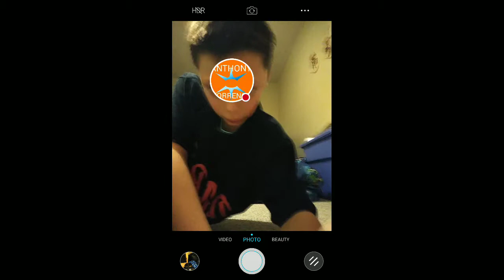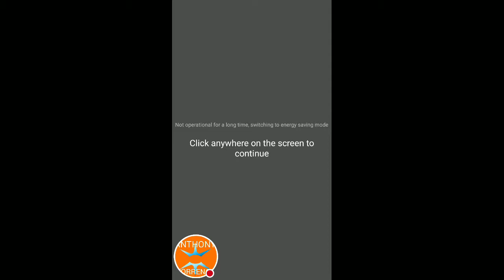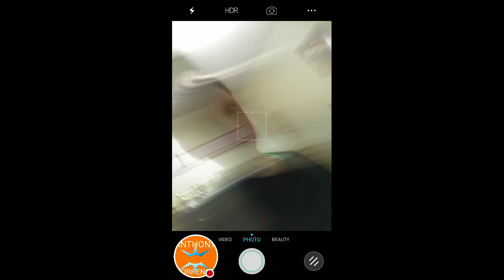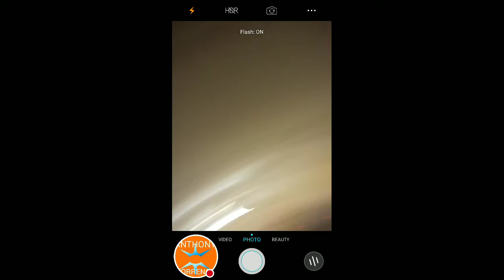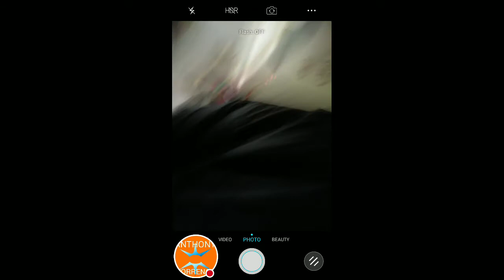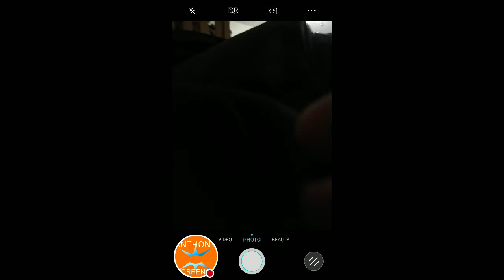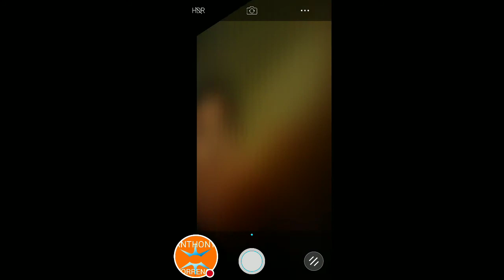Face into wall challenge part 2